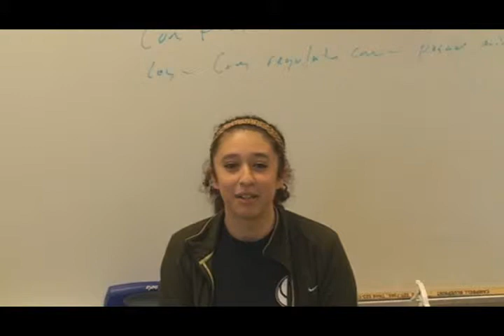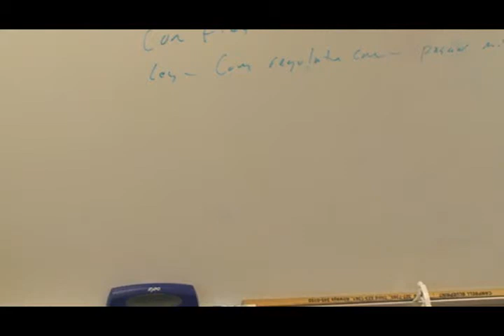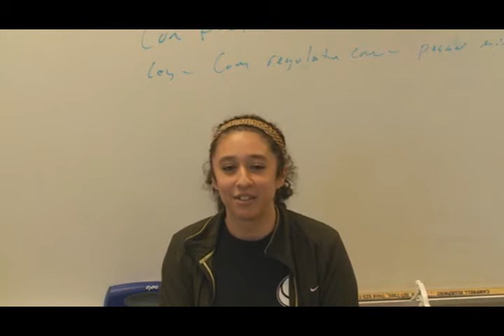Dogg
A video we made to try and get Dogg a date